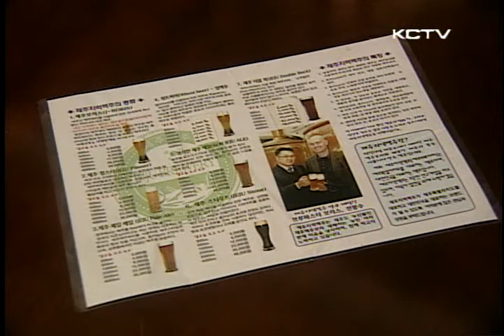Jeju-News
Jeju Brewery Modern Time, a Brewpub in the island of Jeju in South Korea. Best beer in Korea.